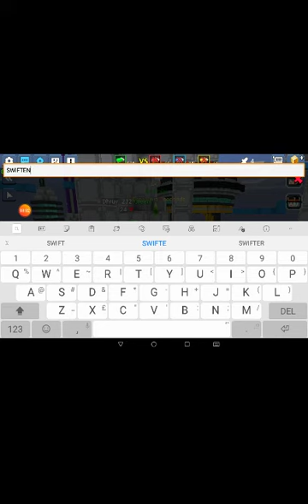Bed Wars but with Greninja BG (Blockmango Episode 10)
Hi guys, so a YouTuber named Greninja BG and I made small little Collab video, and technically we won

If you enjoy this at any part make sure to like share and Subcribe to see more content like this also check out my Channel to see if you like those videos as well and don't forget to like share and Subcribe